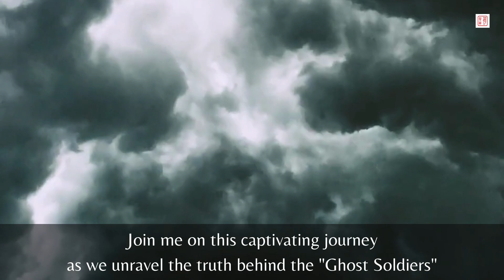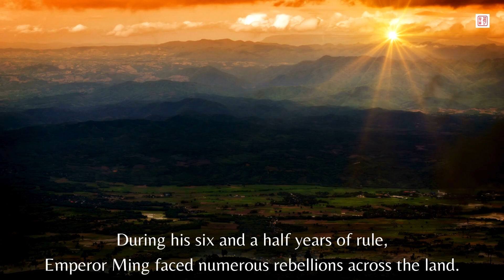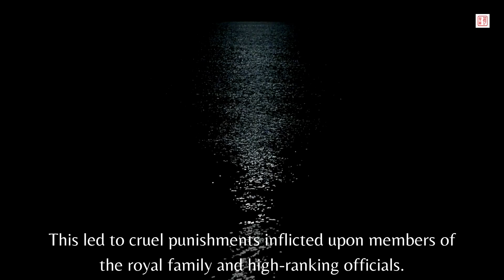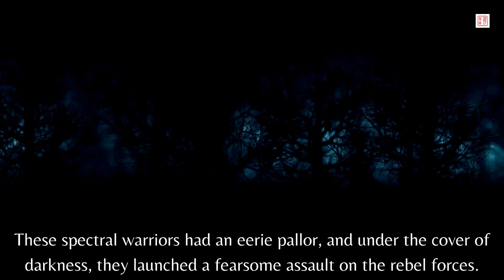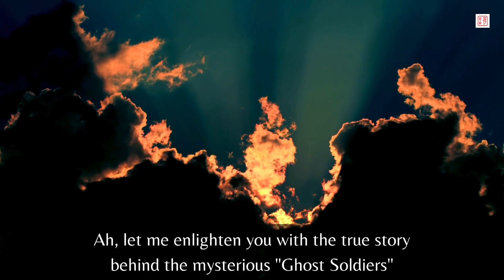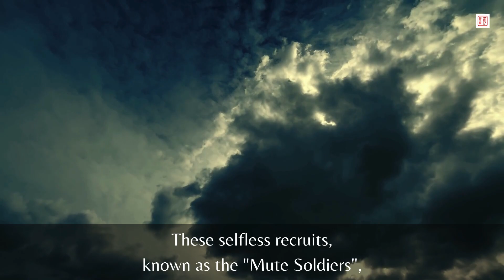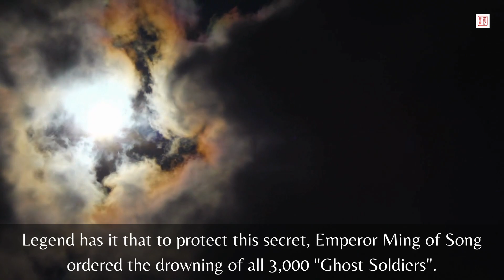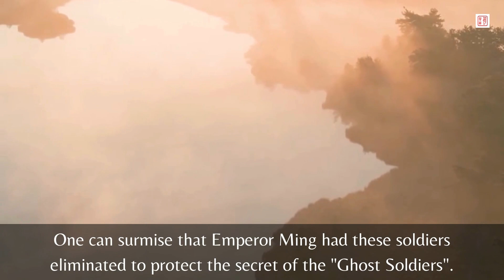A Squad Of Ghost Soldiers Helps Emperor Defeat The Enemy?｜Chinese History｜Kenny Chinese Culture Vlog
In today's video, we're diving into the captivating story of Emperor Ming's Ghost Soldiers. Join me as we uncover the secrets behind this legendary force that struck fear into the hearts of their enemies. Were they truly supernatural beings or just skilled warriors with a clever disguise? Get ready to unravel the mysteries of the Ghost Soldiers and explore the fascinating era of Emperor Ming's reign.

More information about Emperor Ming of Song and his Ghost Soldiers:

Emperor Ming of Song faced numerous threats and rebellions from regional warlords and nomadic tribes. One of the most significant challenges was the rebellion led by General Su Jun. To suppress these uprisings, Emperor Ming allegedly employed the "Ghost Soldiers", a mysterious force that struck fear into their enemies.

While the true nature of the Ghost Soldiers remains a subject of debate, their existence is documented in unofficial historical accounts. These soldiers, whether real or a clever ruse, helped Emperor Ming quell the rebellions and maintain his authority.

Overall, Emperor Ming's reign left a lasting impact on Chinese history. The story of the Ghost Soldiers adds an intriguing element to his legacy, showcasing the strategic and creative methods employed during his rule.